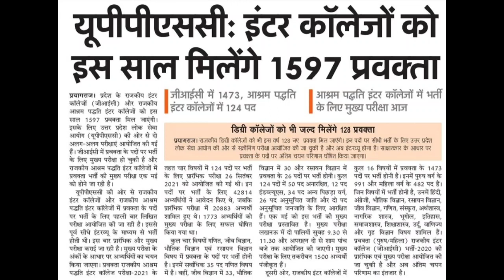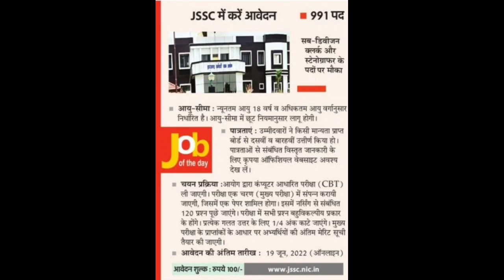Gic new notification | ashram paddhati new notification | Jssc notification out | latest news today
Uppsc यू पी पी एस सी
आश्रम पद्धति मेंस परीक्षा 2022

👉जैसा की आप सभी लोग जानते है। की आश्रम पद्धति मेंस परीक्षा 2022 मई मे होगा।
जिसमे हिंदी तथा विषय का लिखित पेपर होगा।
जिसकी तैयारी हमारा संस्था करा रही है।
किसी भी प्रकार की जानकारी के लिए हमारी संस्था से संपर्क कर सकते है।

आश्रम पद्धति मेंस परीक्षा

✅  प्रतिदिन क्लासेस
✅  पीडीएफ नोट्स
✅  हस्तलिखित नोट्स
✅  प्रैक्टिस सेट

🌟🌟🌟संस्था द्वारा मुफ्त क्लासेस का लिंक🌟🌟🌟